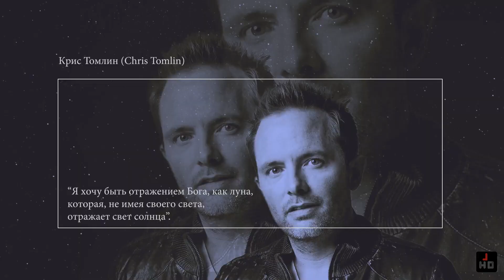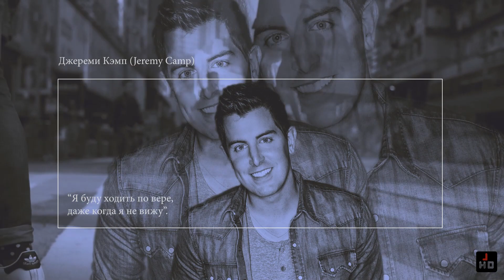Музыканты о Боге, служении и творчестве